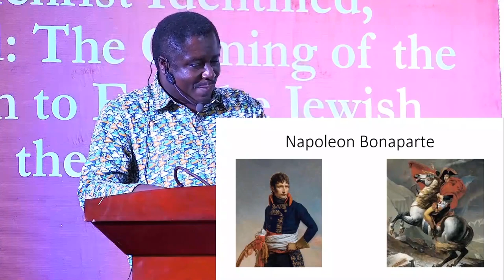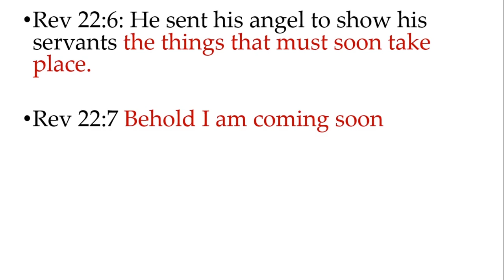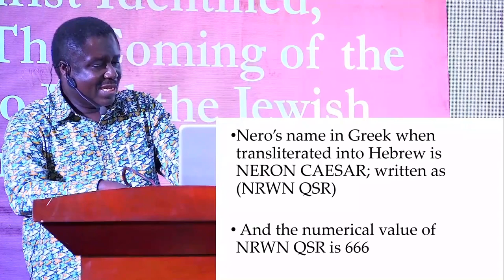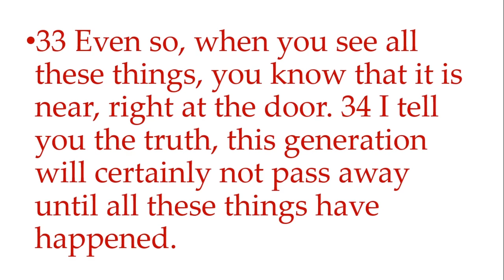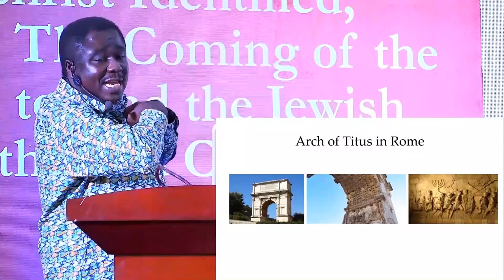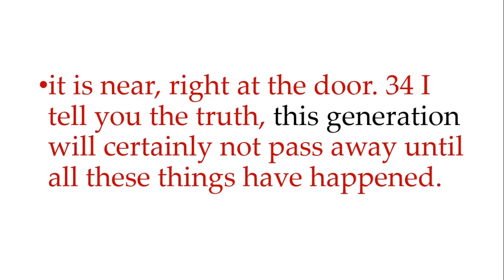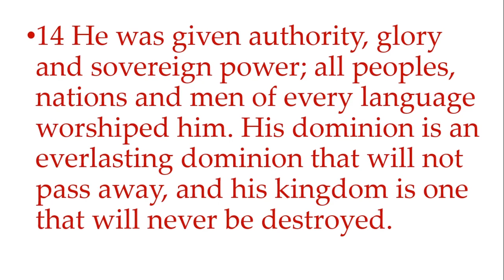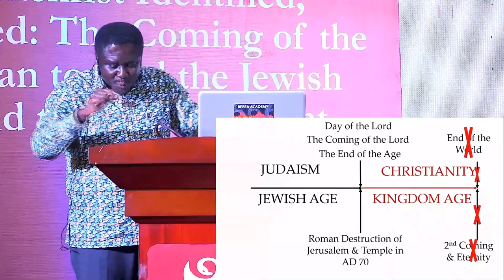Berea Lecture Series IX 2020 (Lecture Only)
Topic: THE ANTICHRIST IDENTIFIED, 666 DECODED, THE COMING OF THE SON OF MAN TO END THE JEWISH POLITY AND THE OLD COVENANT

Delivered by: Kwabena J. Darkwa Amanor (Th.D)

Location: Graduate School of Nuclear and Allied Sciences